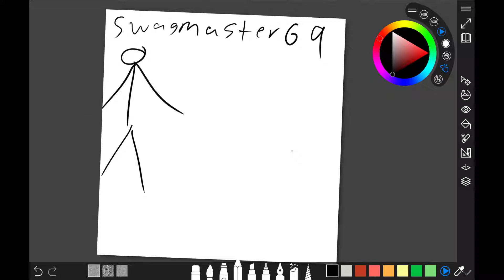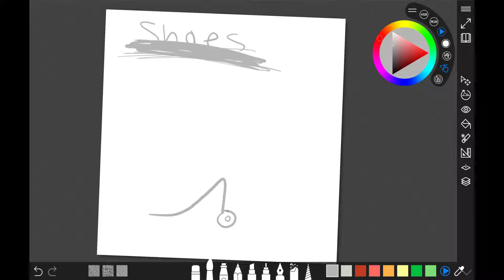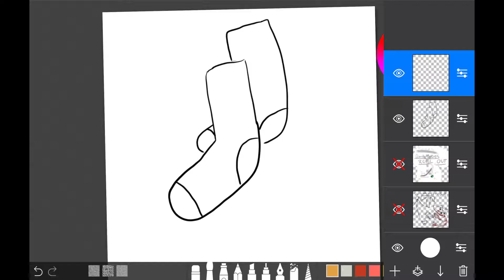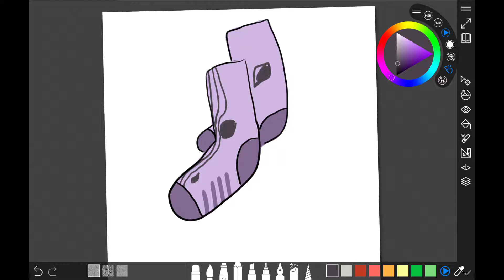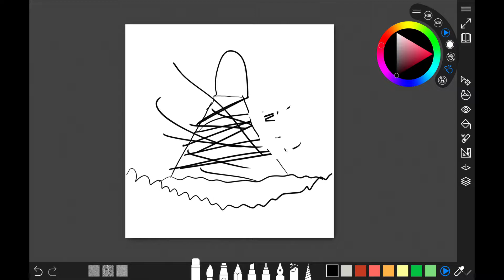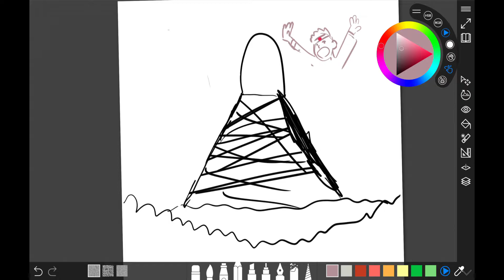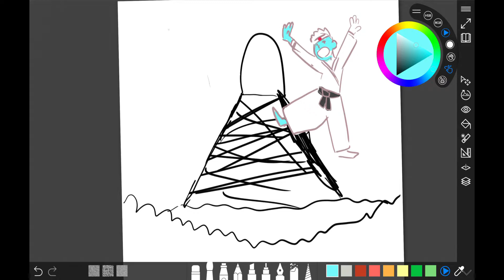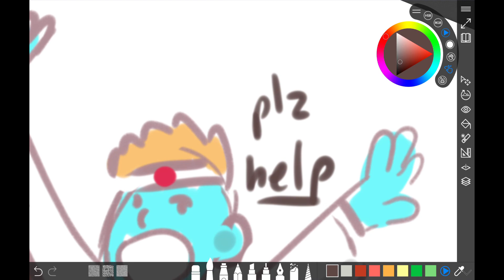We Design Awful Merch? (SwagMastering Art 6)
You know, sometimes, it's okay to smell the roses. We have smelled them for probably too long. But that's okay. Life is all about smelling things for too long. So take a big sniff, you human being you. And enjoy